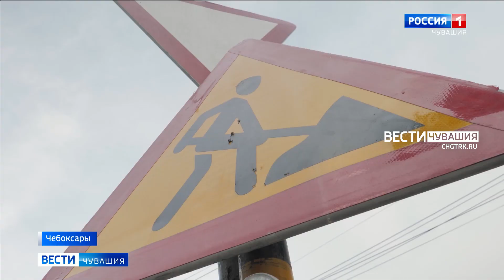В Чебоксарах перекрывают одну из улиц в Юго-Западном районе